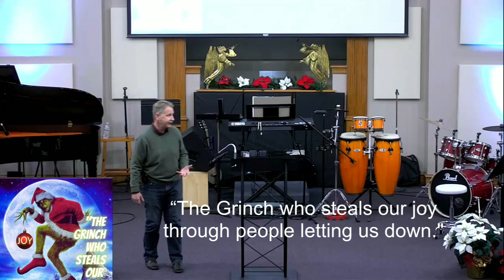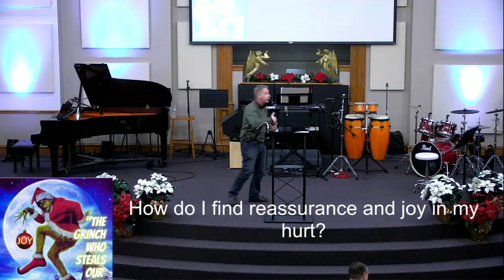The Grinch Who Steals Our Joy Through People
Part 2 of the Grinch Who Steals Our Joy Sermon Series